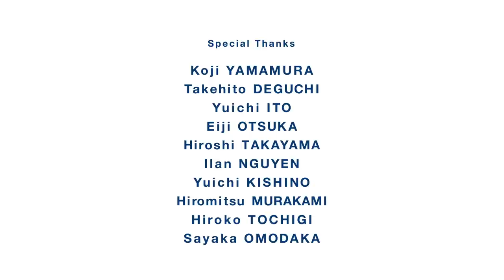BONNIE （岡本 将徳 / Masanori OKAMOTO）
「BONNIE」

東京藝術大学大学院映像研究科 アニメーション専攻 一年次作品2011

監督：岡本 将徳
サウンドデザイン：三澤悠人
プロデューサー：岡本 美津子

シノプシス：
"BONNIE"は風のようなもので、「ぜんぶ、吹き飛んでしまえばいいのに」と思うのであった。

"BONNIE"

1st Year Work 2011, Tokyo University of the Arts, Graduate School of Film and New Media, Department of Animation

Director：Masanori OKAMOTO
Sound Design：Yuto Misawa
producer : Okamoto Mitsuko

Synopsis：
"BONNIE" is something like the wind, and she was hoping that everything would get blown away.